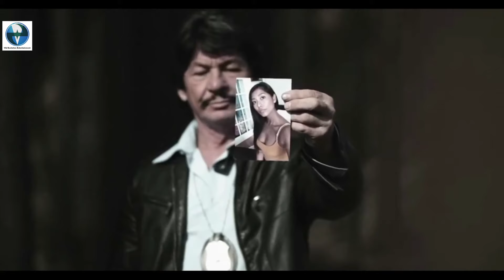SHARP BLADE | Hollywood Crime Thriller Movie In English | Robert Bronzi, Emily Sweet | Action Movie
Synopsis : A law enforcement officer is forced to go rogue when an unthinkably cruel and dangerous maniac murders innocent victims in gruesome ways.

Director : Rene Perez
Writer : Rene Perez
Stars : Robert Bronzi, Emily Sweet, Richard Tyson